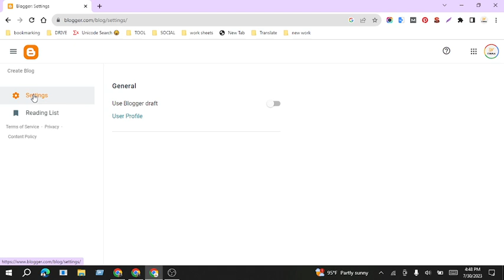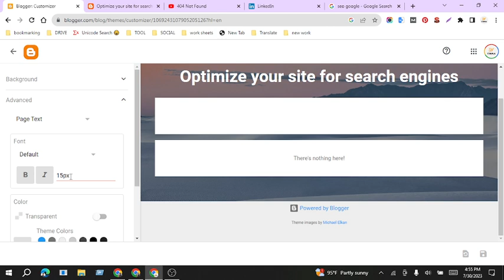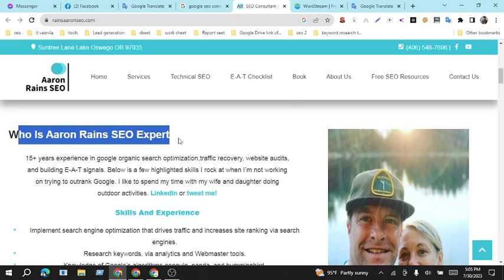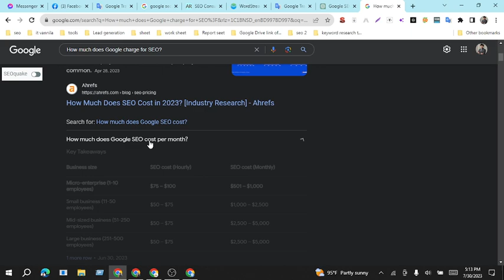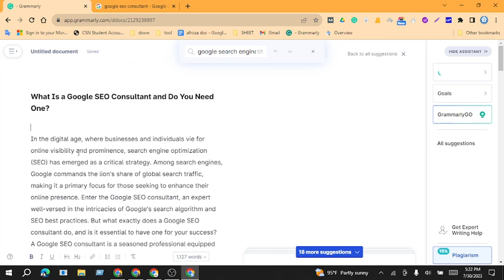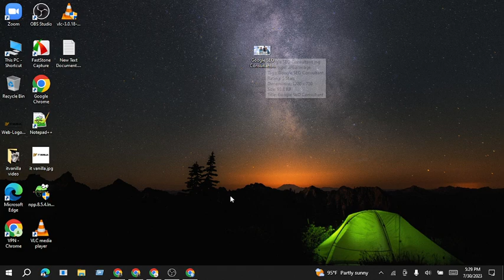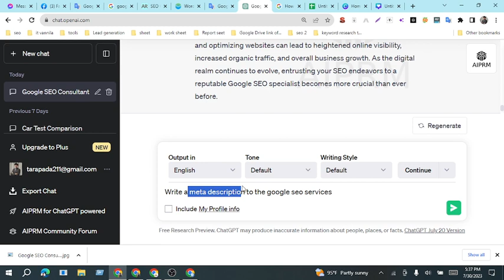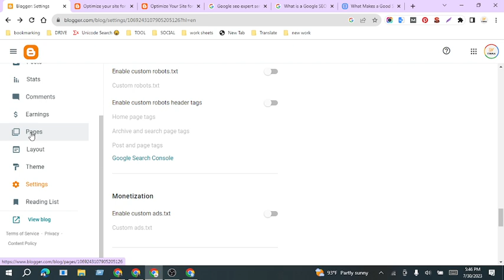How to Create a Blog Website for Free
২ জন দিয়ে শুরু করে আমরা এখন প্রায় ৪০ জনের টিম। দিনাজপুরে থেকে অনলাইন প্রফেশনে কেরিয়ার গড়তে চাইলে আমাদের সাথে যোগাযোগ করুন।

আমাদের সকল কোর্সে ভর্তি চলছে
দেশ ও দেশের বাইরে বর্তমানে যে স্কিলগুলোর চাহিদা সবচেয়ে বেশি, সেগুলো অন্তর্ভুক্ত করেই সাজানো হয়েছে আমাদের কোর্সের তালিকা।

এখান থেকে আপনার সুবিধামত অনলাইন বা অফলাইনে কোর্সে এনরোল করতে পারবেন যেকোনো সময়।   এডমিশন ফি মোবাইল মানি তেও দিতে পারেন, অথবা সরাসরি অফিসে আসে ভর্তি হতে পারেন।

বিস্তারিতঃ ০১৭২৩৮৫৬৮৭৯